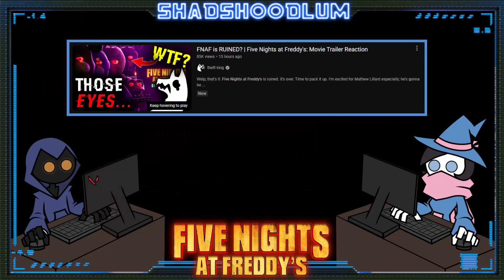THE FNAF MOVIE TEASER IS AMAZING!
Did you like the trailer?